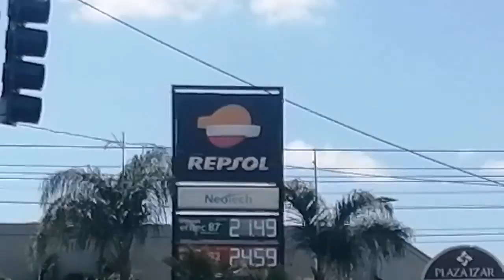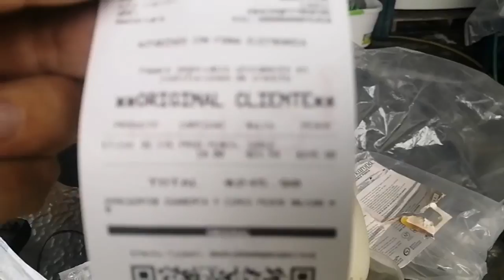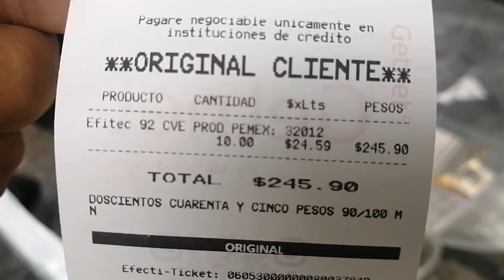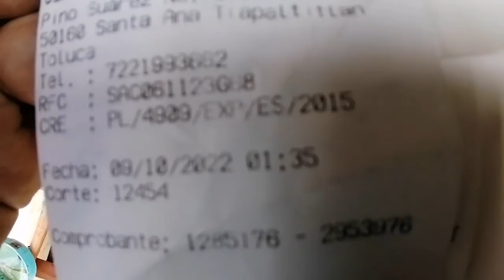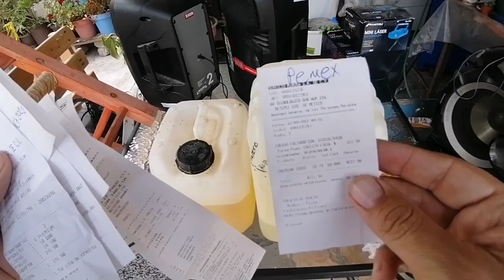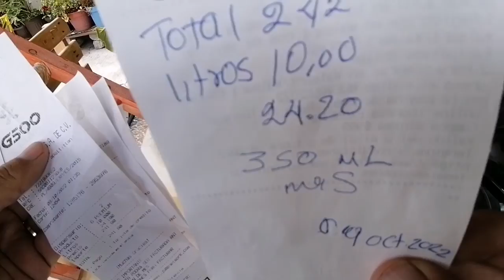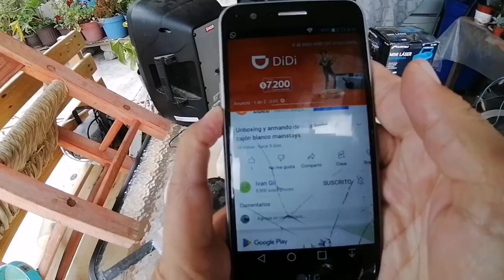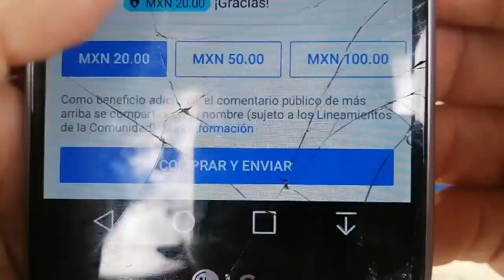Compré 10 litros de gasolina en REPSOL me dieron 250 ml de mas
En el video les comparto mi experiencia al comprar 10 litros de gasolina en gasolinera REPSOL